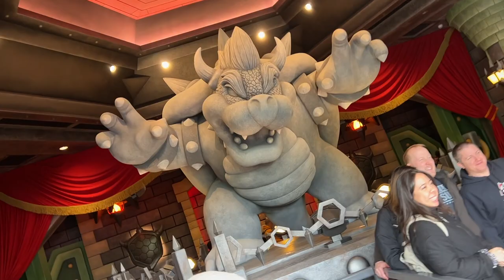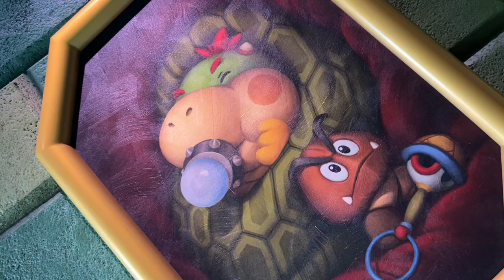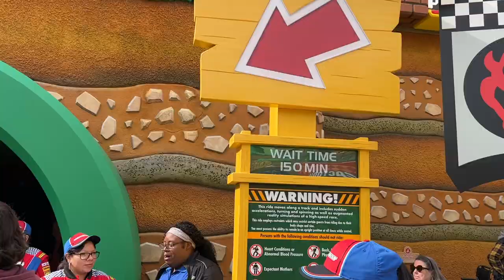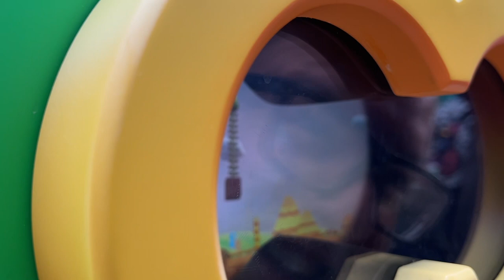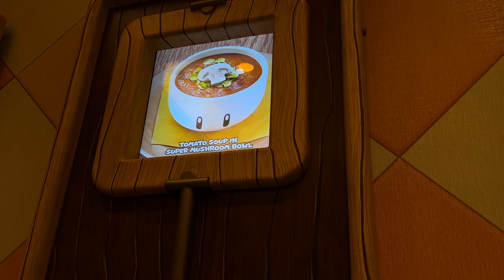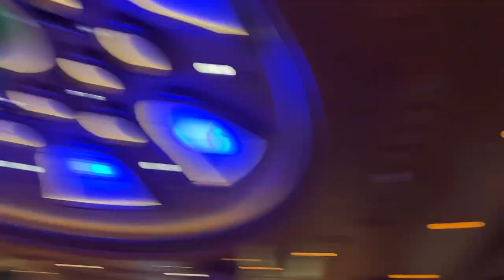Super Nintendo World Grand Opening at Universal Studios Hollywood | Updates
Super Nintendo World Grand Opening at Universal Studios Hollywood. It’s officially open!! We went on the very first day and we show you the process of it all and the crazyness of it all. We show you how to get on the ride if you need assistance with a wheelchair and how to get upstairs with a wheelchair if you want to experience the land details upstairs. We meet Mario and Luigi and get to experience the Toad Restaurant, we also get to go inside Jr. bowser experience! Let’s go!

Super Nintendo World At Universal Studios Hollywood: What to Expect